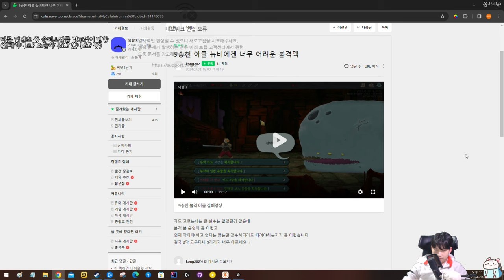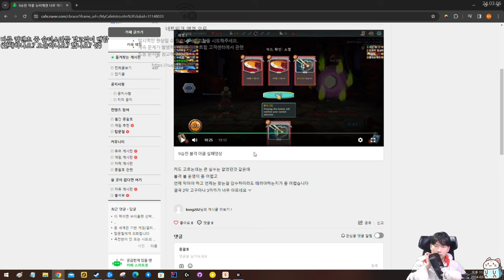최선의 방어는 {피드백}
더 높은 방어도 입니다
월요일 제외 오후 4시 방송합니다!